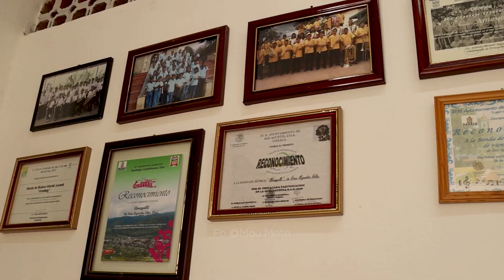Banda de Música Infantil y Juvenil "Ameyalli" de San Agustín Etla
La Banda de Música Infantil y Juvenil "Ameyalli" de San Agustín Etla, es un semillero de talentos desde hace 23 años; una Institución musical que ha forjado a 6 generaciones de niñas, niños y jóvenes en la disciplina musical y como buenos ciudadanos.
Te invito a conocer un poco de sus antecedentes,protagonistas y sobre todo, el arduo y dificil camino que tienen que recorrer cada una de las bandas de música de nuestro Estado.
¡Muchas felicidades Banda infantil y juvenil "Ameyalli"!